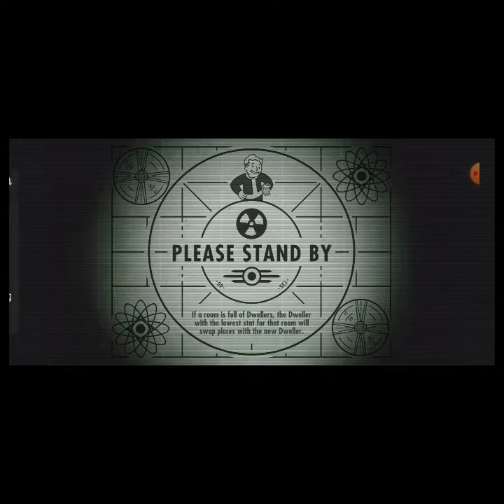Steven and Nancy make Love: Nancy Got pregnant : Fallout Shelter/Android Games/UnlimitedResources..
Fallout Shelter (MOD, Unlimited Money) - equip your bunker and attract new residents to yourself. Beat the attacks of enemies and claws of death, improve it and make it safer. A very interesting and exciting game that will appeal to all lovers of post apocalyptic battles. You play the role of superintendent of one of the working seekers. Pump skills to your characters and send them in search of supplies and precious things. Carry out a large number of tasks and save residents and other people. The Fallout Shelter mod apk has a lot of interesting puzzles and a lot of locations that you can visit and send your expedition there.